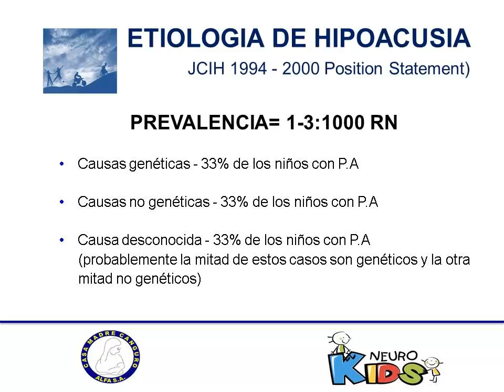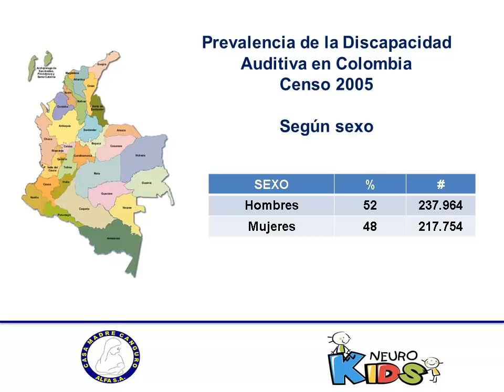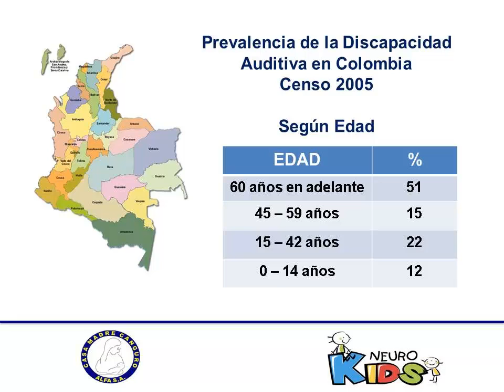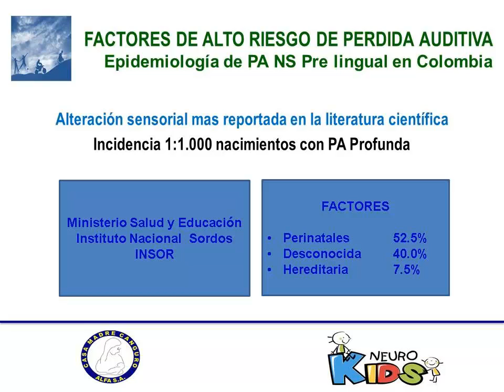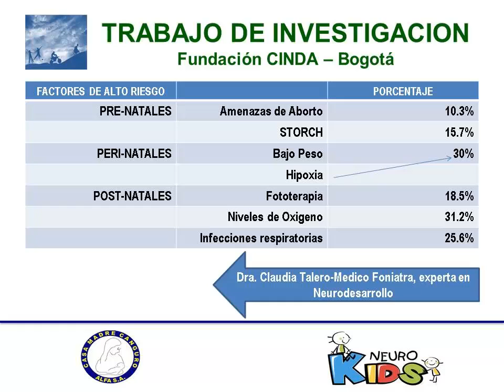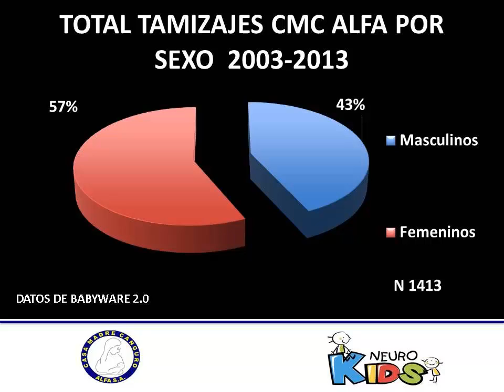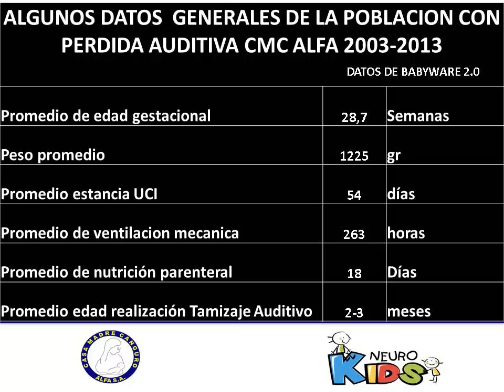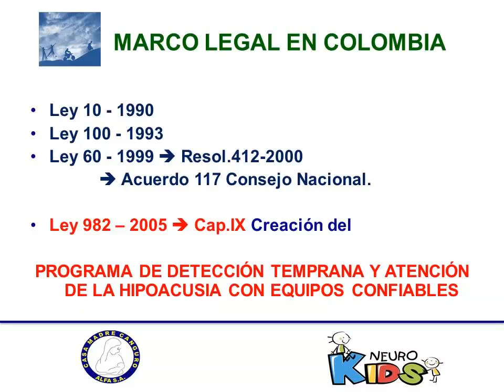SITUACIÓN DE DISCAPACIDAD AUDITIVA EN COLOMBIA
PATRICIA RIVERA CABAL
Fonoaudióloga
Especialista en Audiología
Cali-Colombia